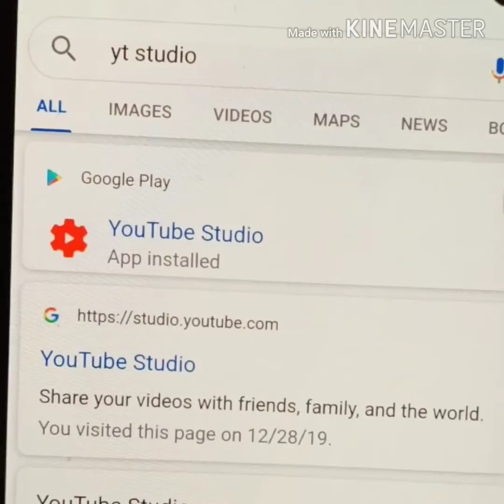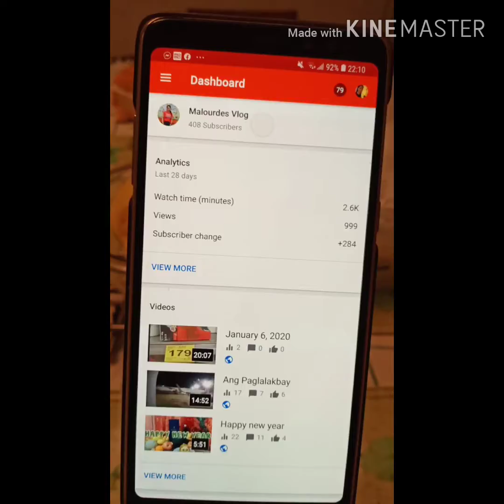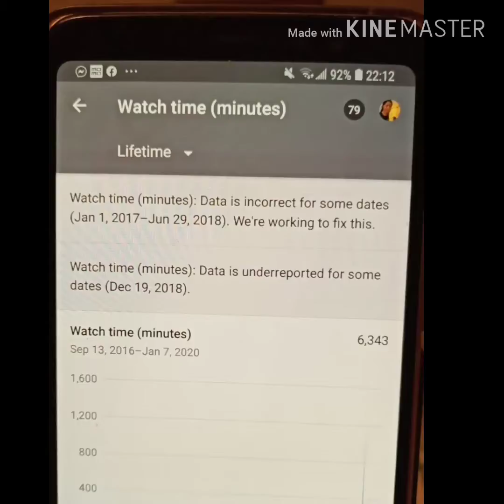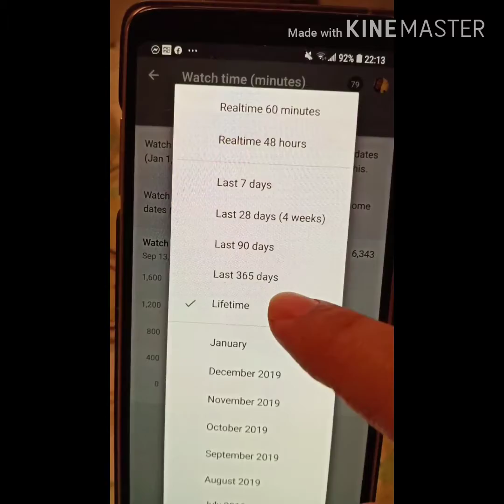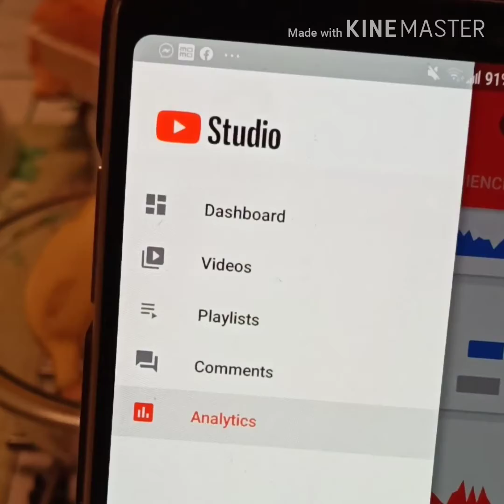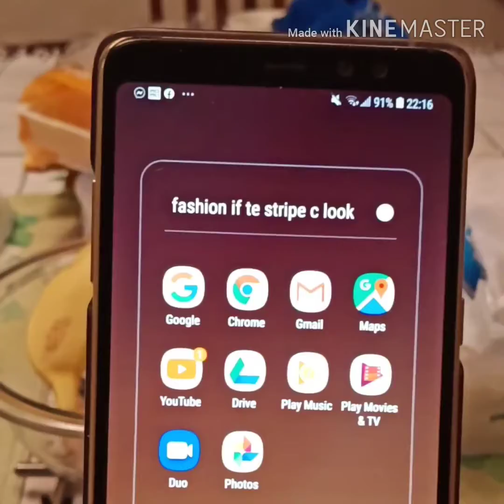January 8, 2020